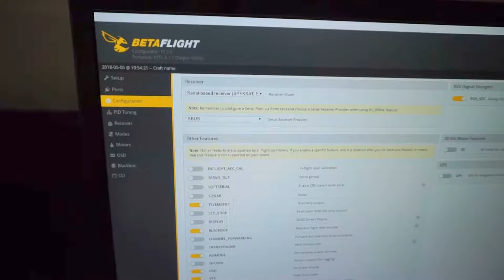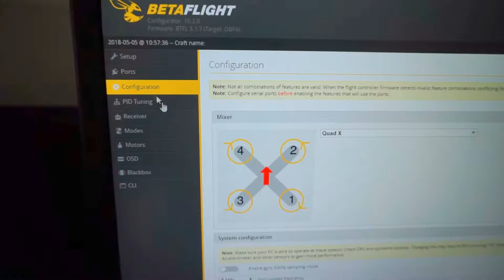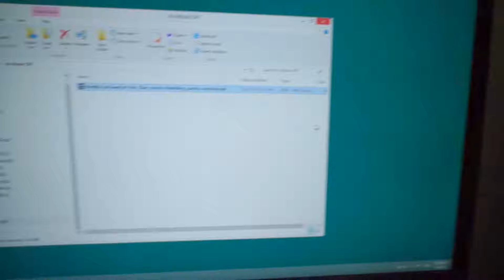What is Airmode in Betaflight? (flight example)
Airmode ON
 propellers always spin even at minimum rpm (recommended)

Airmode OFF
 propellers DON'T spin when throttle is at lowest!